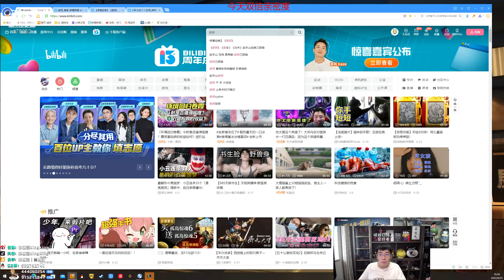【猴哥】蘭林漢悟空：蠻王VS劍魔 國服 我實在忍不了了 我要塔下殺你了（20220627P4)